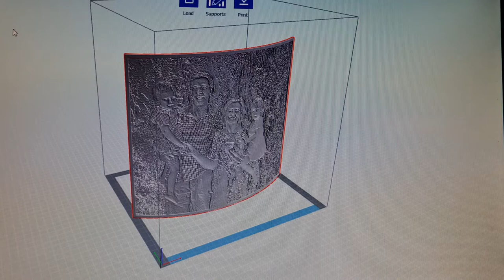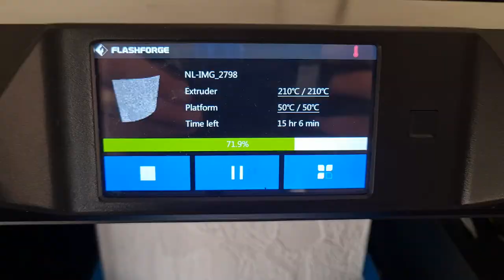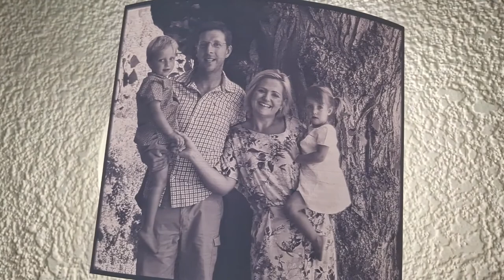3D Printed lithophane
3D Printed lithophane.

PLA 0.15mm Layer high.

SA Filiment PLA white.